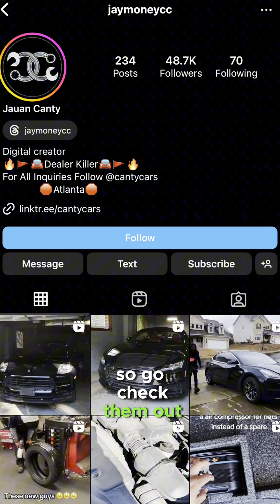This is Disgusting 😳